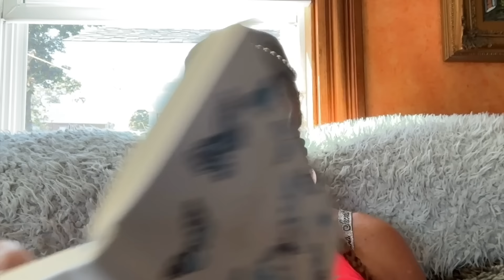IRAQI DINAR EBS QUANTUM NESARA & MORE...MUST WATCH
So grateful you found me at this time! It is truly my honor🫡🤩👑‼️ Here is the info you requested💯❤️‍🔥💥👇🏽🫶🏽💌⏰🌈🌟💪🏽💯❤️‍🔥‼️3 Steps is the first package below and is $55. Details of all are below as well just in case.

Hi all details are below and pricing is as follows:
1️⃣ Strategy = $55
2️⃣ Strategies = $111
3️⃣ Strategies = $167
💥GROUP FREEDOM STRATEGIES are $55 and can be paid by either below👇🏽

It includes 3 Steps to a safe Exchange Day and exactly how to take the 💵💰💸 and🏃🏽‍♀️‍➡️🏃🏽‍♂️‍➡️🤓💥‼️

You also get a RECORDED ZOOM of me teaching how to do the 3 STEPS🤓💥💯‼️

💥GROUP DEBT CANCELLATION STRATEGIES are $55 and can be paid by either below👇🏽

It includes 2 DEBT COLLECTION LETTERS 🤓💥‼️

You also get a RECORDED ZOOM of me teaching how to POSSIBLY GET YOUR DEBTS CANCELLED 💥🙏🏽🙌🏽 AND EXACTLY WHAT TO DO🤓💥💯‼️

💥TAX STRATEGIES are $55 and can be paid by either below👇🏽

It includes a worksheet with all details. Including downfalls of Sovereign Citizenship 🤓💥‼️

You also get a RECORDED ZOOM of me teaching the details🤓💥💯‼️